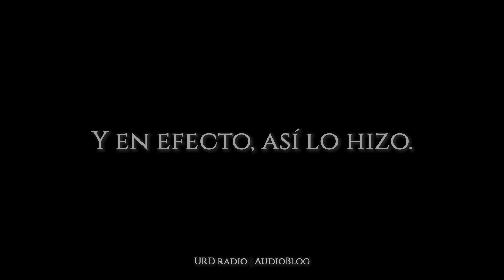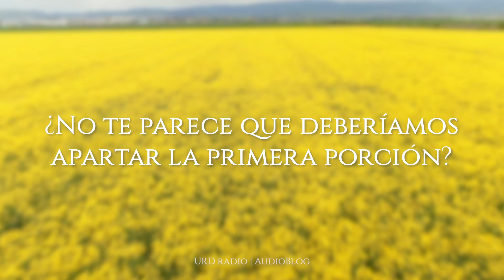Yeshúa presenta los Primeros Frutos | AudioBlog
En este AudioBlog, Miguel nos relata la vez que Yeshua presenta los primeros frutos y como puede ser enseñanza para nosotros hasta el día de hoy